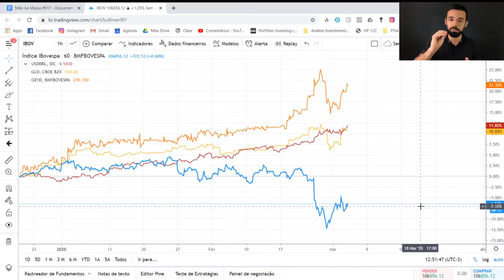ASSIM O DIFÍCIL É PERDER DINHEIRO NA BOLSA | Investidor Sempre em Alta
Fazendo isso, o que fica difícil é perder dinheiro na Bolsa de Valores.